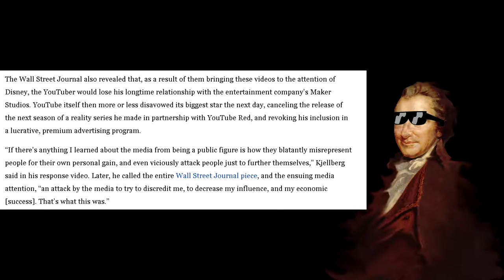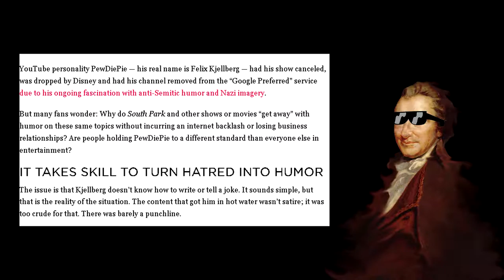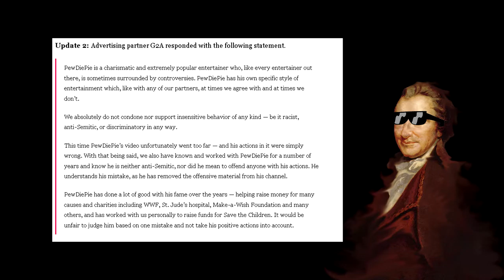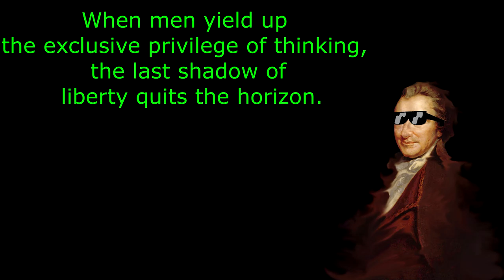In Defense of PewdiePie | Kidnapped Thoughts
⇊ Hey. HEY YOU, Yeah You. Take A Look Down Here ⇊

While many may not agree with everything I've said here, and frankly I could have said better, However these are somethings that I had to get off my chest after sitting aside on my channel and watching and remaining silent on many of these issues, I have finally decided to break some of that silence.